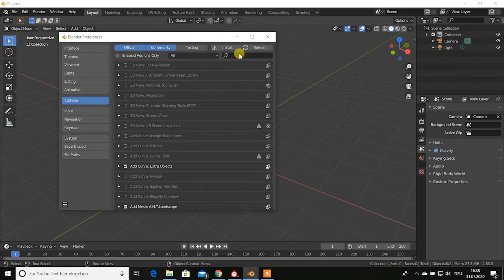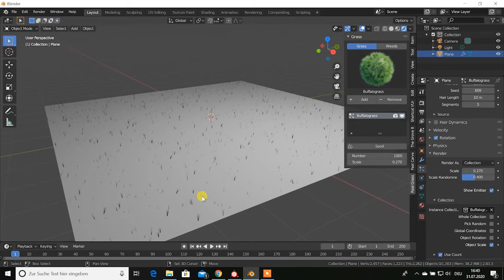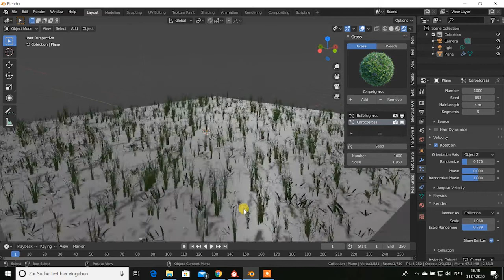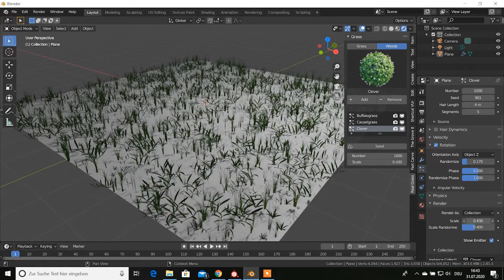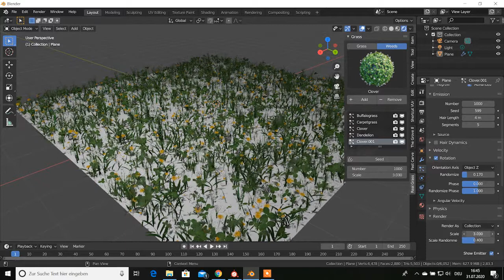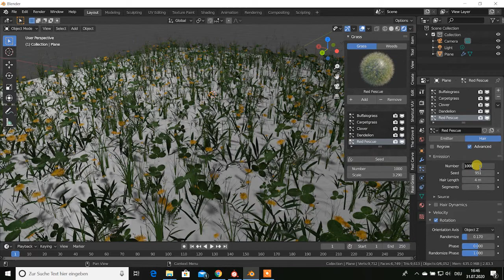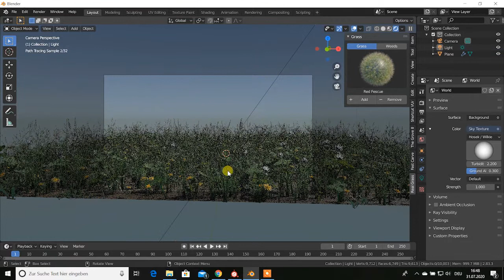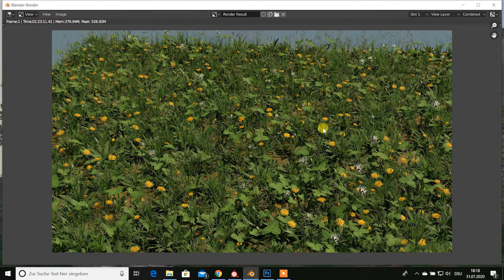grass creation in 5 mintes in blender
في هذا الفيديو سنتعلم مع بعض كيفية انشاء ارض مغطاة بالعشب في البلندر وذلك باستخدام ال
Grass Addon